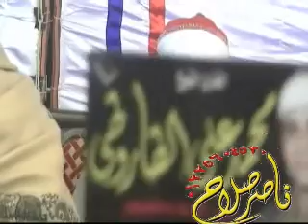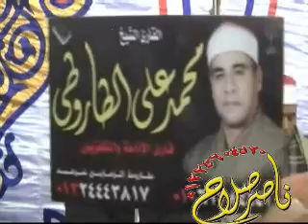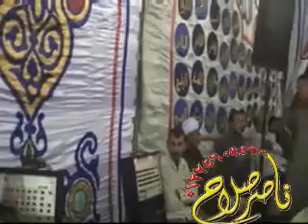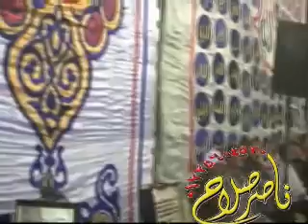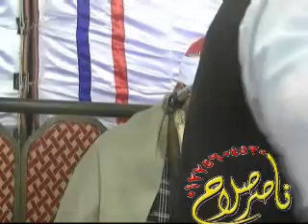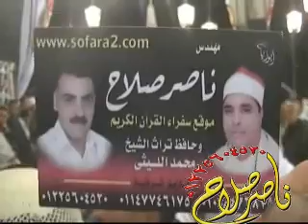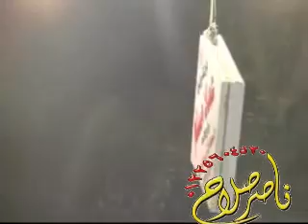الشيخ محمد الطاروطي - سورة الزخرف والدخان (23/12/2013)